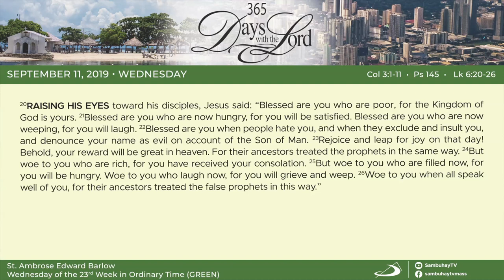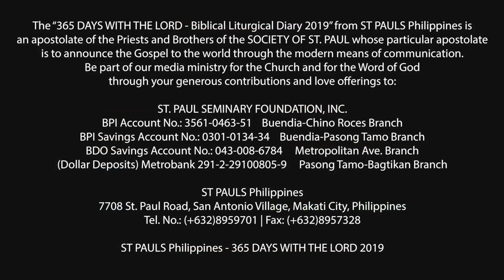365 DWTL | Wednesday of the 23rd Week in Ordinary Time | September 11, 2019